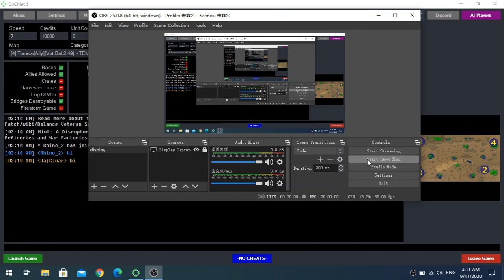OBS check with rhino TL